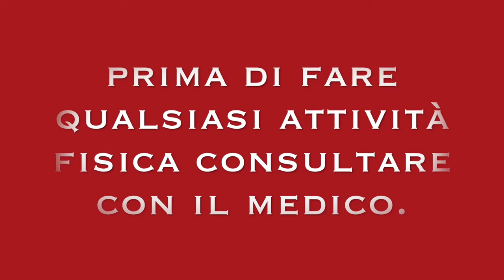ALLENAMENTO PER SALTARE VERTICALE, ESERCIZI DI BASE - BASKETBALL - SOCCER - VOLLEY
Ciao
Amici in giorno di oggi condivido con voi queste esercizi per guadagnare salto vertical di base.

esercizi per saltare verticale basico basket - calcio - volley.

4 esercizi per saltare di più in verticale.

esercizi esplosivo per guadagnare potenzia.

esercizi pliometrico per saltare meglio.

queste esercizi lo potete ripetere al meno 3 volte a settimana.

non dimenticare di fare un buon riscaldamento, anche un buon stretching.

si ti piace l'allenamento guarda qui